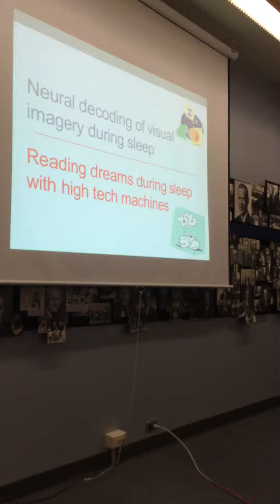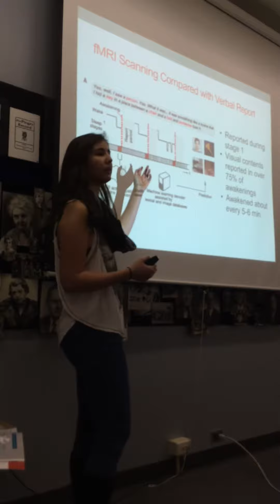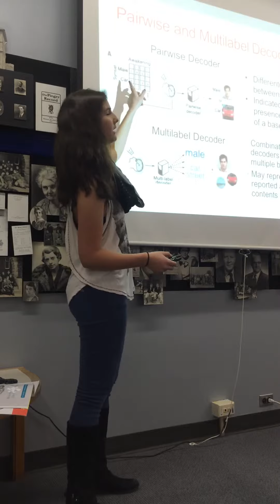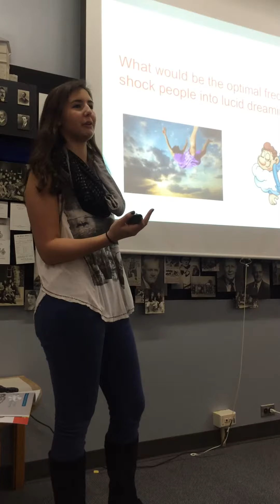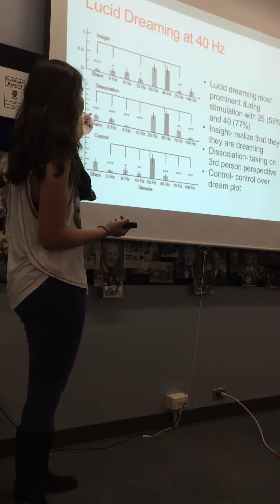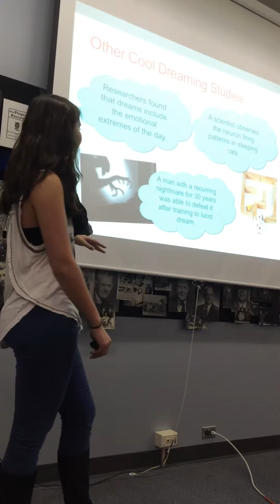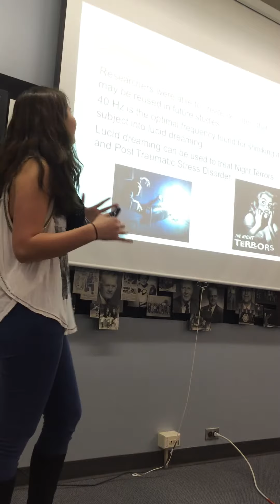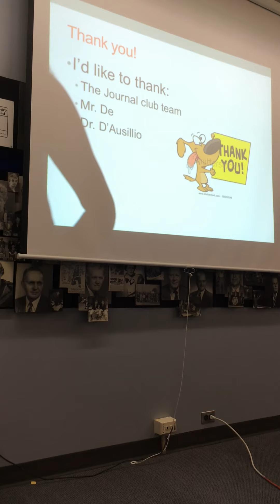P80 Journal Club: Lucid Dreaming, Dream Scanning & Casey Weineger